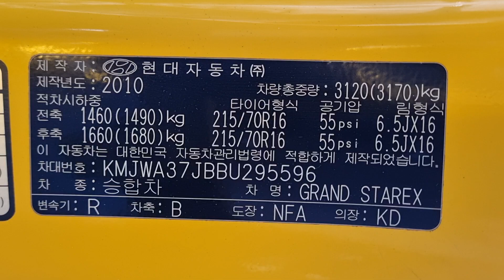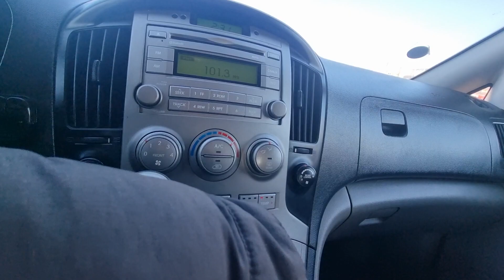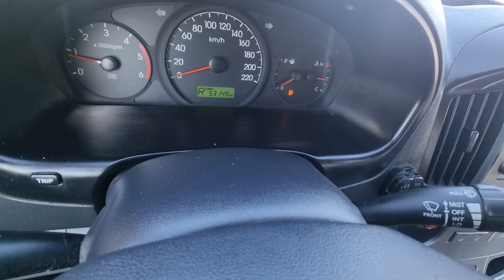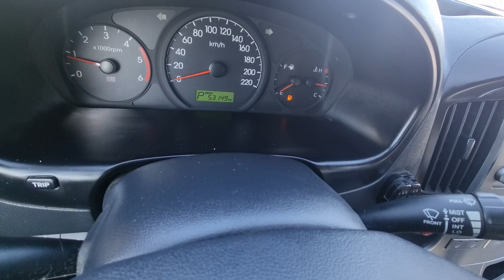GRANDSTAREX KMJWA37JBBU295596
Autoleader